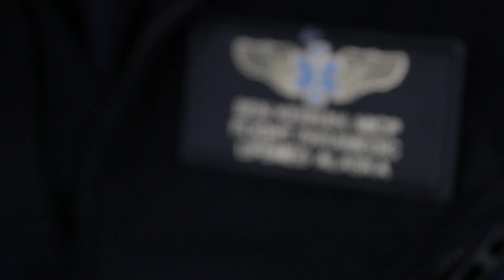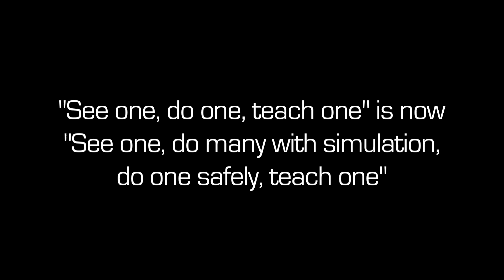Simulation in Action at UAA - featuring SimMan 3G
The Interprofessional Health Sciences Simulation Center provides diverse learning opportunities in a safe and supportive environment to promote communication, collaboration, and integration of Alaskan healthcare partners with a focus on preparing learners to be competent, confident, and compassionate health professionals.

To learn more about the Simulation Center and the UAA School of Nursing, please